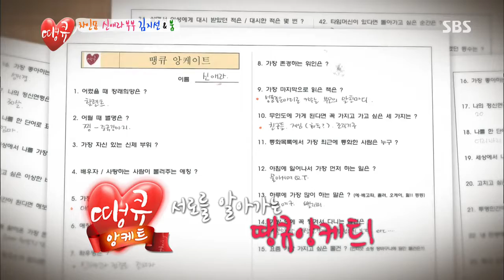땡큐(신애라,김지선,붐) 20130712 #35(9)